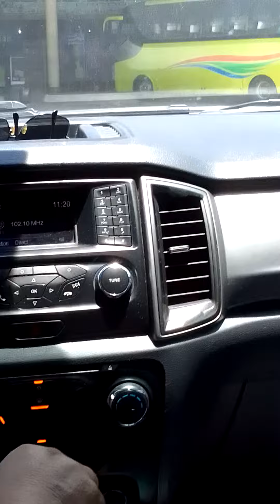in bus terminal (bagsakan)